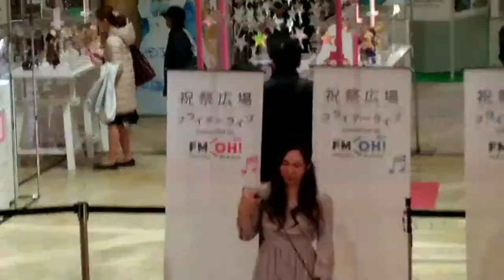栗城えりさ Dear (4曲目)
阪急うめだ本店 9Ｆ 祝祭広場にて。
衣装はフライヤーで来ておられるものです☆

冒頭はピントが合わなかったので再度録画し直したので切れてます(￣ω￣;)

栗城えりささん所属
Nord tune recordsのチャンネル